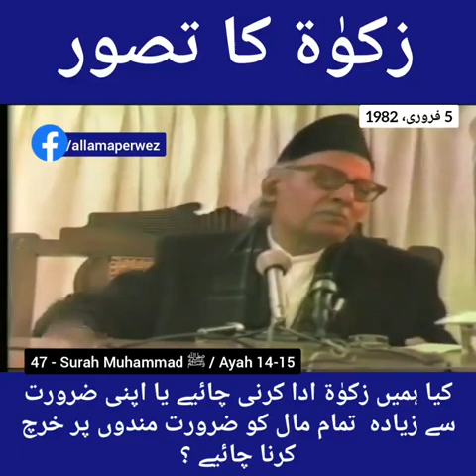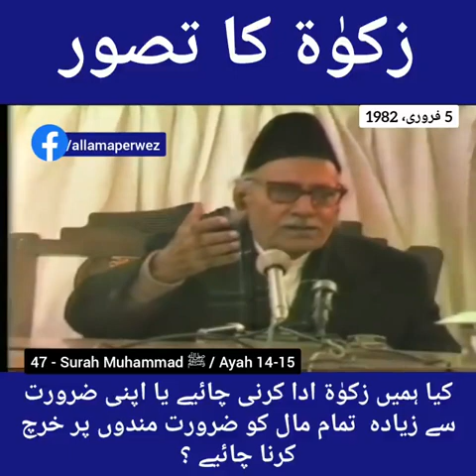وَالَّذِينَ يَكْنِزُونَ الذَّهَبَ وَالْفِضَّةَ وَلَا يُنْفِقُونَهَا فِي سَبِيلِ اللَّهِ فَ